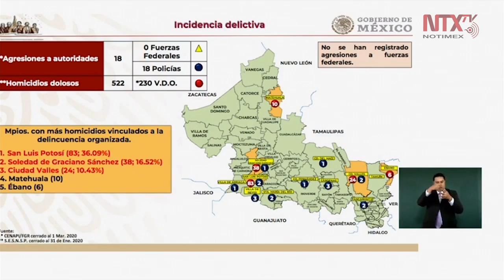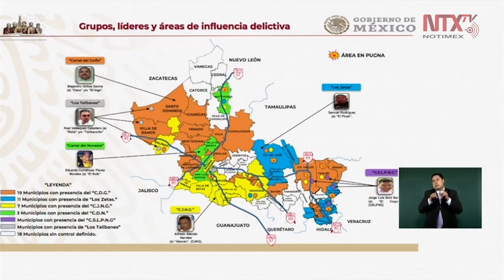Los délitos en San Luis Potosí van a la baja: SEMAR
El titular de la SEMAR, Rafael Ojeda, informó que de «todos los delitos en SanLuisPotosí van a la baja, donde hay un repunte es en el robo a transportistas» ya que existen mil 320 km de carreteras federales que llegan al centro del país.